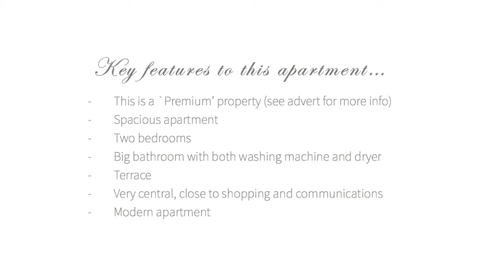Spacious and central apartment for rent in Stockholm id 7110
Spacious and modern apartment for rent on Norrmalm. Very central and close to Åhlens City and Drottninggatan. Modern kitchen and a nice bathroom with both washing machine and dryer.

One smaller bedroom and one bigger with access to the terrace. Garage in the building, close to shopping, communications, restaurants and water.

Rymlig och modern lägenhet uthyres på Norrmalm. Väldigt centralt belägen med Åhlens city och Drottninggatan runt hörnet. Stora sällskapsytor, fräscht kök samt rymligt och fint badrum med både tvättmaskin och torktumlare.

Ett mindre sovrum samt ett större med utgång till altanen som ligger i ett lugnt hörn av innergården. Garage i huset och möjlighet att hyra en parkeringsplats. Nära till butiker, kommunikationer, restauranger och vatten.